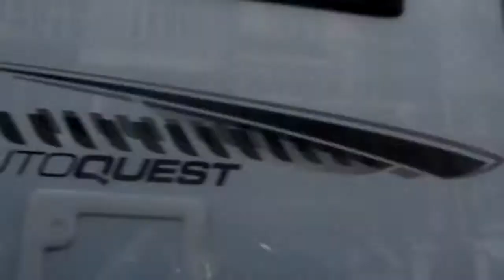Driving Around Littlehampton West Sussex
Canon SX130 Video